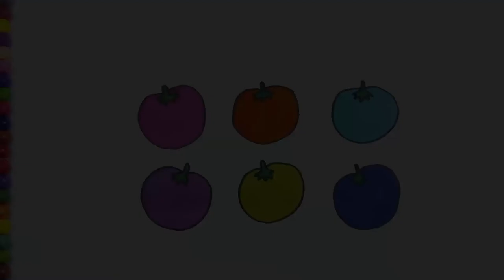Learn Colours For Kids With tomatos Colouring